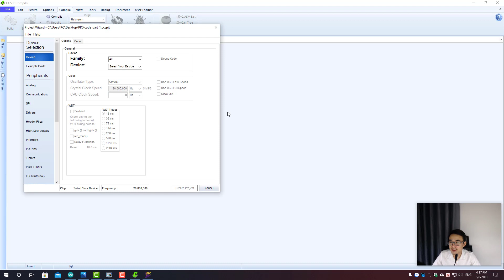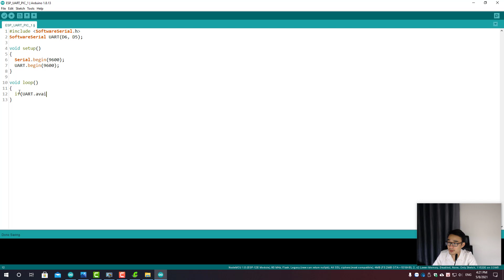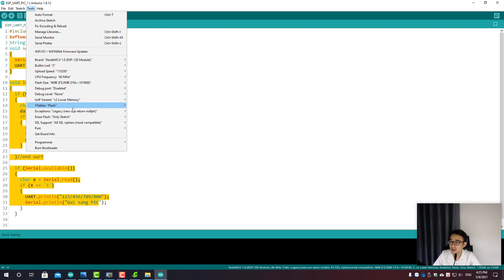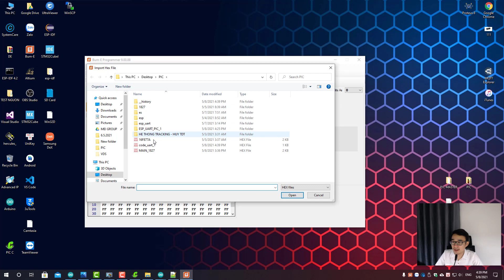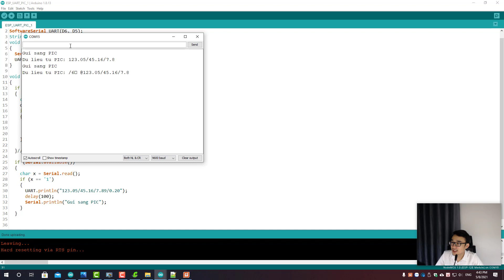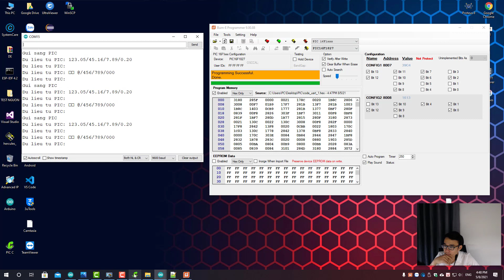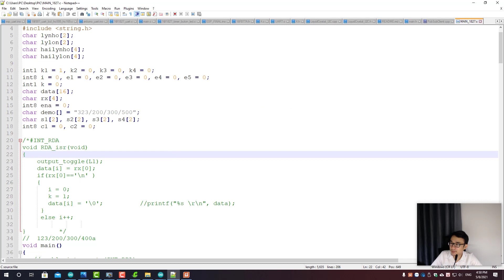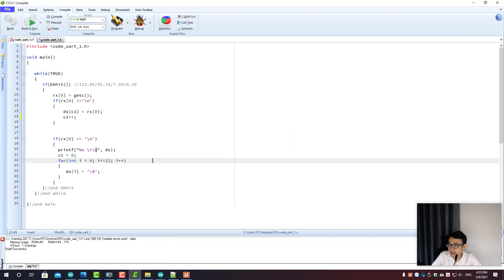GIAO TIẾP UART VÀ PIC - ESP PIC - IOT PIC - V1